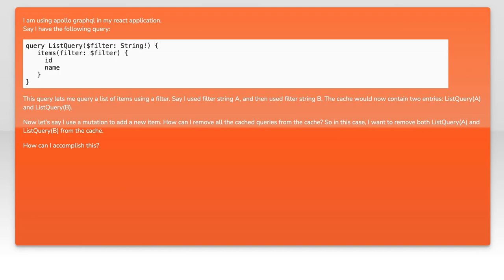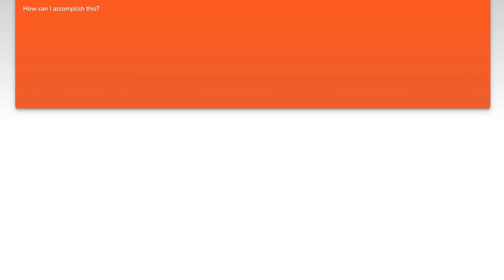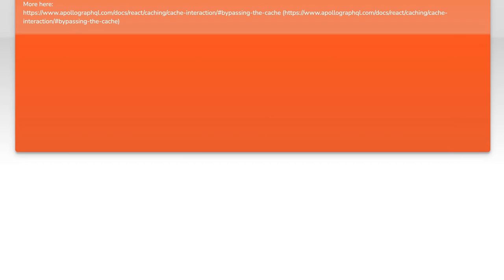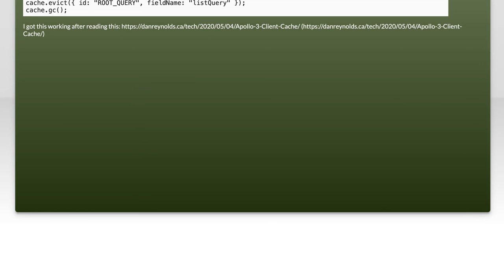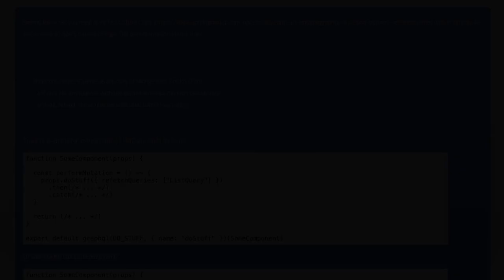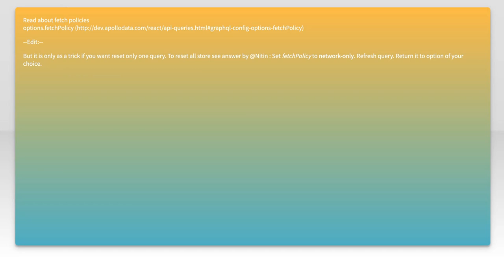How to Clear Apollo GraphQL Query Cache for All Variable Combinations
In this video, we dive into the intricacies of managing Apollo GraphQL query caches, specifically focusing on how to clear the cache for all variable combinations. Understanding cache management is crucial for optimizing performance and ensuring that your application delivers the most up-to-date data. Join us as we explore effective strategies and best practices to maintain a clean and efficient cache, enhancing your GraphQL experience.

Today's Topic: How to Clear Apollo GraphQL Query Cache for All Variable Combinations

Related to